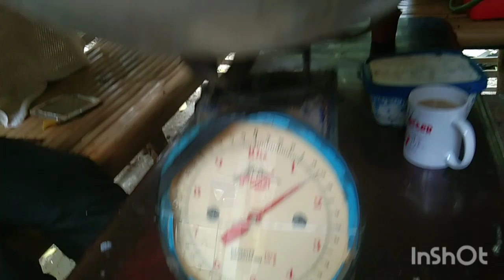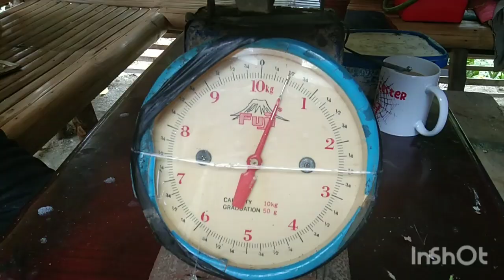PAG ANG ISDANG ITO ANG DUMAWI SIGURADONG HNDI KA MALULUGI /LARJHAY TV